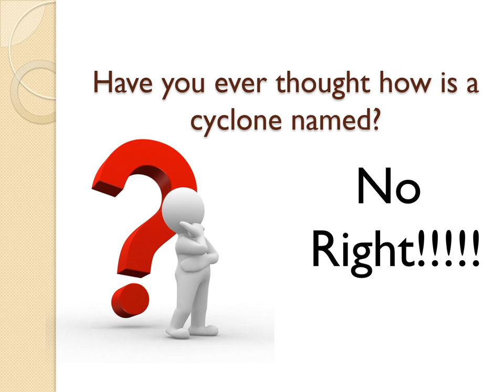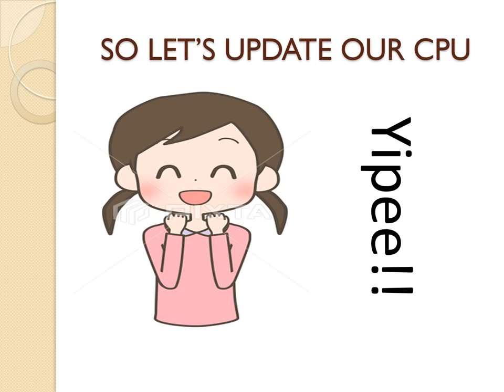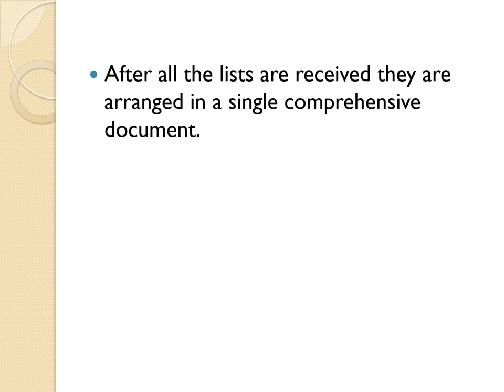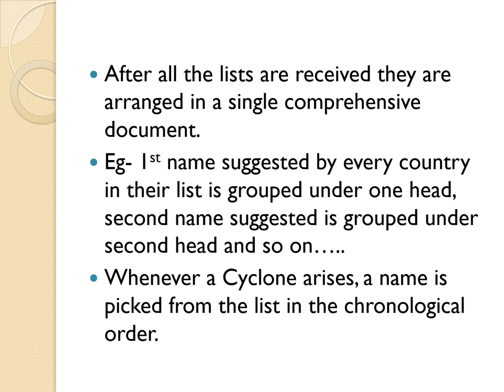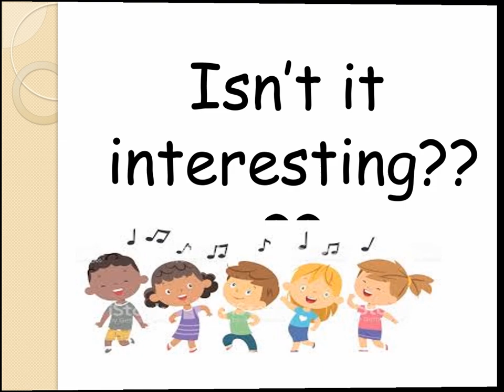how are cyclones named | चक्रवातों का नाम कैसे रखा जाता है | by shreya jain |nomenclature of cyclone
This video explains how does any cyclone gets its name. How does countries & world organizations decides the name of the cyclone?